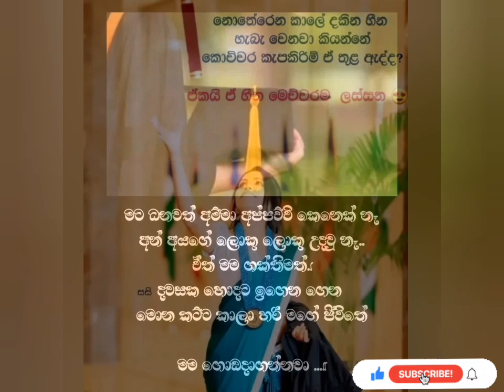Push yourself because,no one else is going to do it for you 👊|University Dream